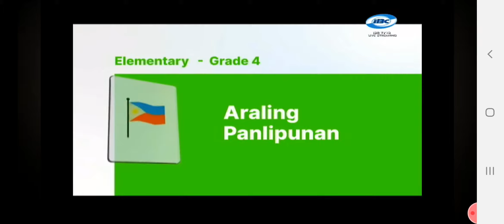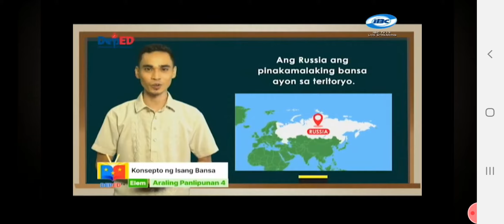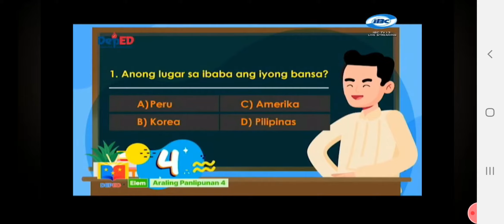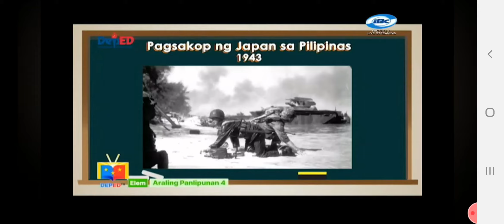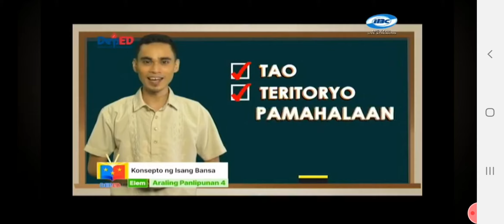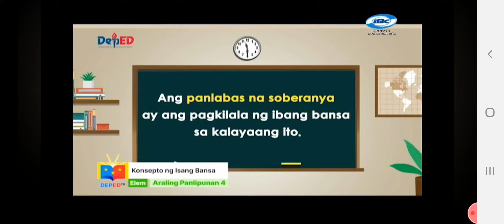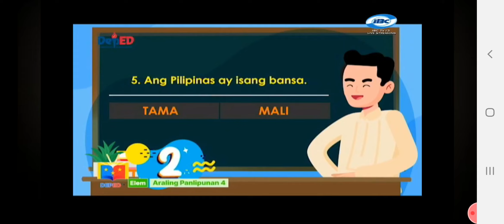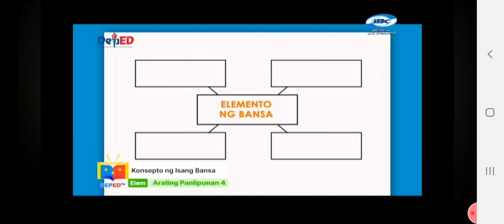Araling Panlipunan Grade 4 | KONSEPTO NG ISANG BANSA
SELF LEARNING MODULE (SLM) for public Elementary - Grade 4